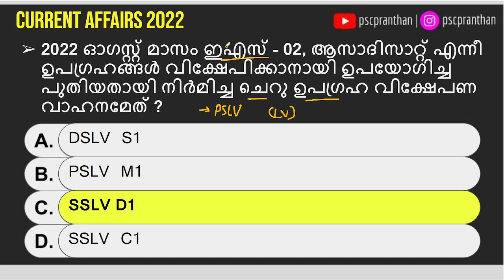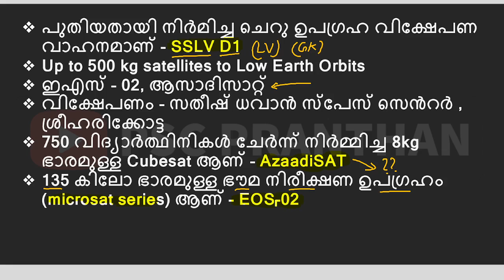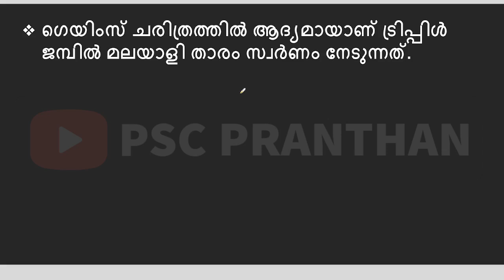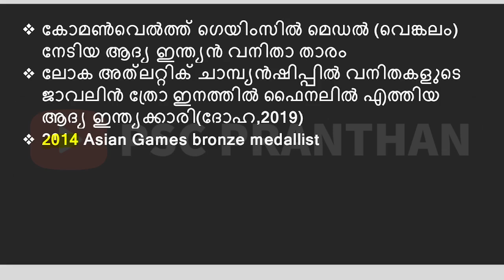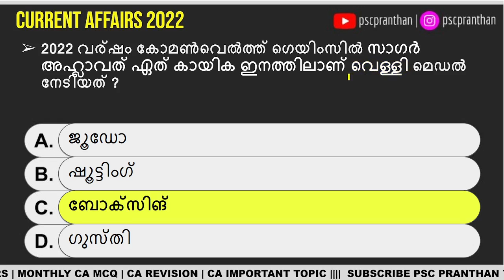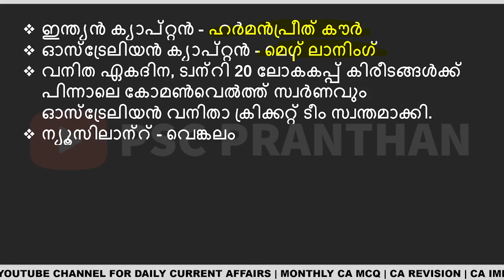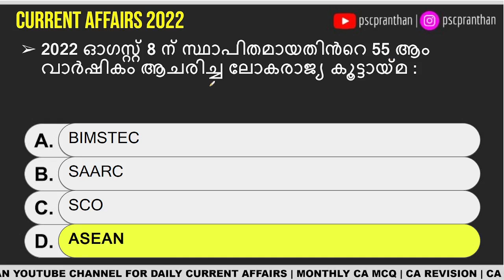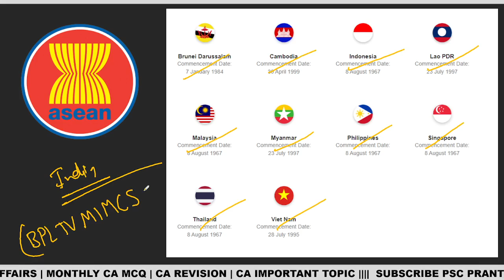DAILY CURRENT AFFAIRS 2022 | AUGUST 08 | ISRO - SSLV MISSION